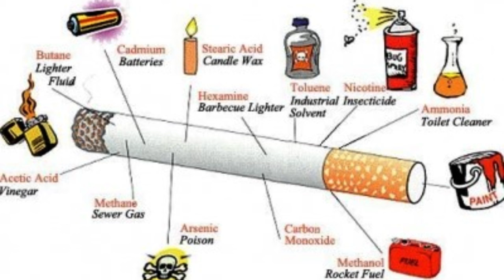SECRETS of SAFE PREGNANCY and CHILDBIRTH uncovered from many years of motherhood for all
We are committed to providing you with the most up-to-date and reliable information sourced from reputable organizations and literature. Our goal is to work together to promote human welfare and strive for the best attainable health for all.

In today's rapidly evolving world, it is crucial to have access to accurate and evidence-based information regarding reproductive, maternal, newborn, adolescent, child, and men's health. Our channel aims to bridge this gap by presenting you with reliable content that is backed by the latest research and knowledge from esteemed organizations.

We understand that navigating the vast amount of health information available can be overwhelming. That's why we have taken it upon ourselves to curate and present the most relevant and trustworthy information in an easily digestible format. Our team of experts carefully reviews and selects content from a range of reputable sources to ensure that you receive the most accurate and up-to-date information.

Reproductive health encompasses a wide range of topics, including family planning, fertility, pregnancy, and sexually transmitted infections. We believe that everyone should have access to reliable information to make informed decisions regarding their reproductive health. Our videos and articles cover various aspects of reproductive health, addressing common concerns and providing evidence-based guidance.

Maternal and newborn health are critical areas that require special attention. We aim to provide comprehensive information on prenatal care, childbirth, postpartum care, and newborn health. Our content is designed to support expectant mothers and their families, empowering them to make informed choices and promote the well-being of both mother and child.

Adolescence is a crucial period in an individual's life, and it comes with its unique set of challenges. Our channel recognizes the importance of addressing the specific health needs of adolescents. We cover topics such as sexual and reproductive health, mental health, nutrition, and overall well-being. Our goal is to provide adolescents with the knowledge and resources they need to navigate this phase of life successfully.

Child health is another area of focus for our channel. We understand the significance of early childhood development and the long-term impact it has on an individual's health. Our content includes information on immunizations, nutrition, growth and development milestones, and common childhood illnesses. We strive to equip parents and caregivers with the tools they need to ensure the optimal health and well-being of their children.

Men's health is often overlooked, but it is equally important. Our channel recognizes the unique health challenges faced by men and aims to provide evidence-based information on topics such as sexual health, prostate health, mental health, and overall well-being. We encourage men to take an active role in their health and provide them with the resources they need to make informed decisions.

We encourage you to engage with our content, ask questions, and share your experiences. Together, we can create a supportive and informative space where everyone can access reliable information and work towards the best possible health outcomes.

Thank you for joining us on this journey towards evidence-based reproductive, maternal, newborn, adolescent, child, and men's health. Together, let's empower individuals, families, and communities to make informed choices and promote the well-being of all.